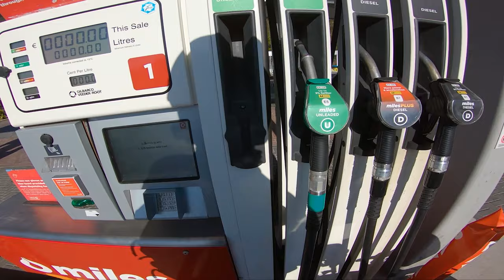Five Questions Challenge - The Gorilla Biker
I had a chance to ride with the big man himself The Gorrila Biker and answer five questions about me. We would love to make this a thing to have other bikers join us in learning more about each other. Please leave your questions or shoot us an email so we can get to know more about our fellow bikers.

Bry The Biker